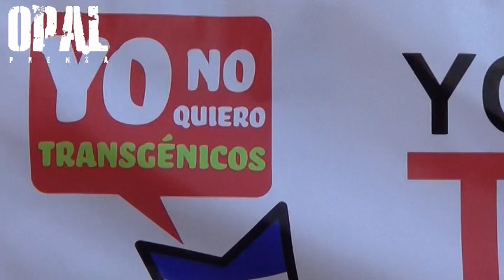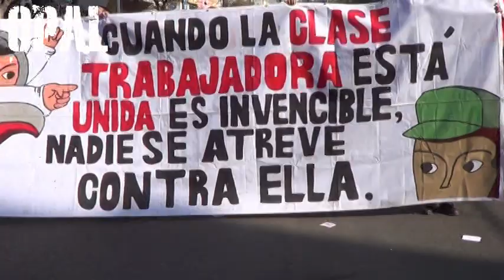CHILE: TRABAJADORES Y ESTUDIANTES PROTESTAN EN LAS CALLES DE VALPARAISO. 21 DE MAYO 2013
Valparaiso, Chile. Este 21 de Mayo, mientras el Presidente Piñera entregaba su última cuenta pública, sobre su gestión de Gobierno en el Congreso Nacional. Miles de estudiantes y trabajadores marcharon por las calles deL principal puerto del país, para protestar por la nula respuesta ante las demandas de los movimientos sociales durante su mandato. Llamó la atención el excesivo personal de la policía militarizada Chilena que incluso cerró el perímetro de la ciudad para dificultar la llegada de los manifestantes. Al finalizar la marcha Fuerzas especiales de Carabineros dispersaron de manera violenta a los asistentes.